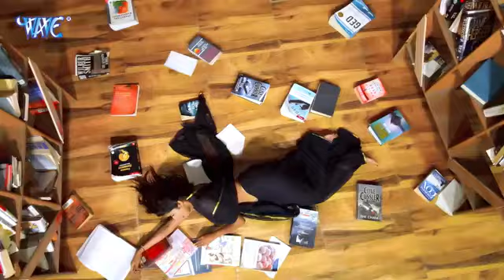Bhojpuri video songs 2020 new,,🙏🙏🙏🙏🙏🇮🇳🇮🇳🇮🇳🇮🇳❤️❤️❤️❤️❤️❤️